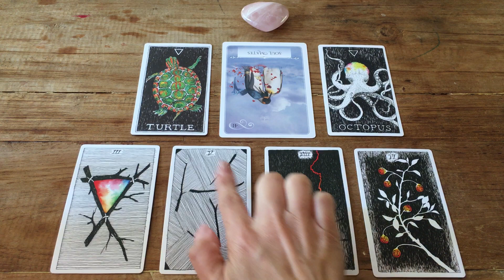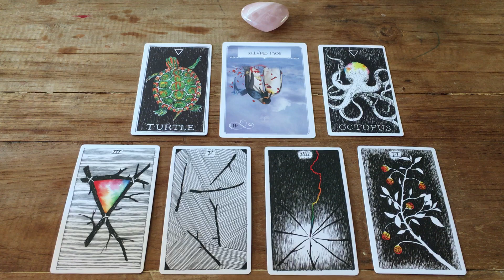LIBRA part 2 👁 NOT SEEING EYE TO EYE RIGHT NOW !! ..... BUT ...., 👁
⚠️ LIBRA TAKE NOTE 📝 THIS IS PART 2 Of your ORIGINAL READING.
Be sure to find part 1 in your weekly love vibes segment ⚠️

SUN MOON RISING VENUS AND CROSSWATCHERS

Prerecorded 80USD
Skype chat 100USD